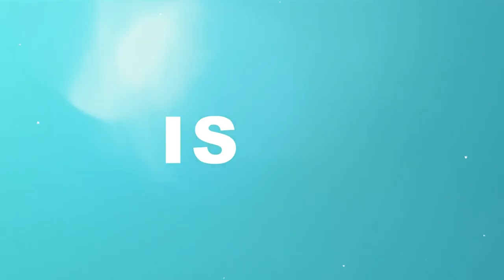Cosy Conversation Q&A | PEER-PRESSURE, IN-LAWS, WEDDINGS & BODY-IMAGE | How I Do Things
Hey Gorgeous, ***Open Me***

We think that peer pressure is something that affects young confused kids but social and peer pressure can last all of our lives. It can come from our family, our friends, work and even ourselves. So how do we identify it and deal with it?

In today’s video we will chat about:
- Pressure from friends and how we can deal with it?
-what we should do when we are pressured to be in a relationship?
- feeling intimidated about our bodies and how we look
- how to deal with social pressure from family and what we can do to make it a bit better
- in-laws and their expectations

Kopano*